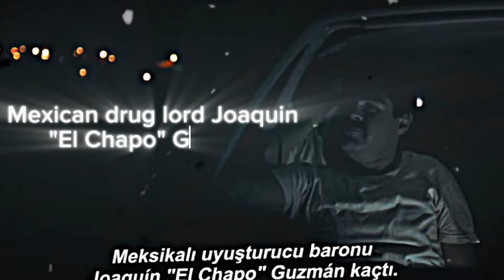El Chapo | One Chance [Ultra Slowed & Reverb / Real Footage & El Chapo Series Edit]